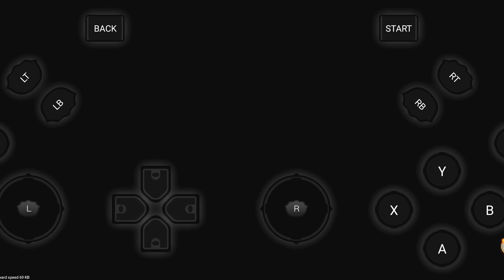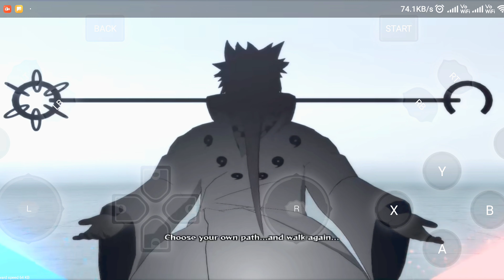Epic Battle Against Nine-Tails & Madara!" in. Naruto Shippuden Ultimate Ninja Storm 4: Android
**Naruto Shippuden Ultimate Ninja Storm 4: Android Gameplay – Epic Battle Against Nine-Tails & Madara!**

Welcome to an exhilarating journey through the world of Naruto Shippuden Ultimate Ninja Storm 4, where the battle reaches unprecedented heights on your Android device! In this gameplay experience, you'll find yourself thrust into one of the most intense and iconic confrontations in the Naruto series—facing off against both the terrifying Nine-Tails Fox and the formidable Madara Uchiha simultaneously. This unique challenge pushes your skills and strategies to their limits as you navigate through the thrilling storyline and dynamic combat system of this critically acclaimed game.

**A World of Power and Peril**

Naruto Shippuden Ultimate Ninja Storm 4, the latest installment in the renowned Ultimate Ninja Storm series, offers an expansive and visually stunning experience, faithfully capturing the essence of the Naruto anime and manga. On Android, this game brings the epic saga to the palm of your hand, allowing you to immerse yourself in the rich narrative and high-stakes battles that define the Naruto universe.

From the moment you start, you'll be thrust into the heart of an epic battle against two of the most powerful adversaries in the Naruto series. The Nine-Tails Fox, or Kurama, is a monstrous beast with immense destructive power, while Madara Uchiha, one of the most notorious and skilled ninjas in history, wields his own fearsome abilities. Facing both of these legendary foes at the same time is a test of skill, strategy, and perseverance that will challenge even the most seasoned players.

**The Battle Begins**

As the gameplay commences, you'll find yourself in a chaotic battlefield where the ground shakes with the raw energy of Kurama's chakra and the air crackles with the intensity of Madara's attacks. The game's stunning graphics on Android bring every detail of this confrontation to life, from the intricate designs of the characters to the explosive effects of their most powerful jutsu. The battle is not only visually impressive but also a strategic test as you must manage your resources, execute precise movements, and anticipate your opponents' moves.

In this clash of titans, Naruto's skills and abilities are pushed to their limits. You'll need to master a variety of techniques, including powerful Ninjutsu, strategic use of substitution jutsu, and well-timed counters. Each move must be calculated with precision, as both Kurama and Madara employ a wide range of attacks designed to overwhelm and outmaneuver you. Whether it's Kurama's devastating tailed beast bombs or Madara's relentless assaults with his Sharingan and Rinnegan abilities, you'll need to stay on your toes and adapt to the constantly changing dynamics of the fight.

**Mastering the Mechanics**

The Android version of Naruto Shippuden Ultimate Ninja Storm 4 retains the intricate combat mechanics that fans of the series have come to love. The controls are intuitive, allowing you to execute complex combos and special moves with ease. However, the complexity of the battle against Kurama and Madara requires a deep understanding of these mechanics. You must learn to balance offensive and defensive strategies, utilize your chakra efficiently, and time your attacks to exploit your opponents' weaknesses.

The game also introduces a range of customization options that let you tailor Naruto's abilities and equipment to suit your play style. Whether you prefer a more aggressive approach or a defensive strategy, you can adjust your loadout to maximize your effectiveness in battle. Additionally, the inclusion of various support characters and allies allows you to experiment with different team compositions and tactics, adding a layer of depth to the combat experience.

The confrontation with Kurama and Madara is not just a standalone battle but a key moment in the larger narrative of Naruto Shippuden Ultimate Ninja Storm 4. The game weaves this epic battle into the broader storyline, providing context and background that enrich the overall experience. You'll encounter familiar characters, revisit iconic locations, and witness pivotal events that shape the fate of the ninja world.

As you progress through the game, you'll unlock additional story elements, cutscenes, and dialogues that offer deeper insights into the characters and their motivations. This narrative depth enhances the emotional impact of the battle, making each victory and defeat feel more significant. The Android version of the game ensures that these story elements are seamlessly integrated into the gameplay, allowing you to fully engage with the epic saga of Naruto.

**A Visual and Auditory Feast**

Naruto Shippuden Ultimate Ninja Storm 4 on Android is not only a visual spectacle but also an auditory experience.